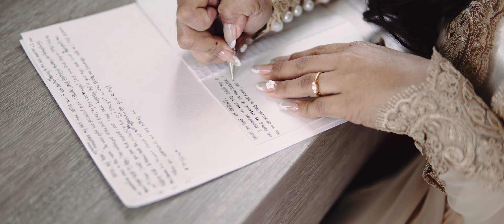Cristine and Erick, Same Day Edit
P / The Organic Studios